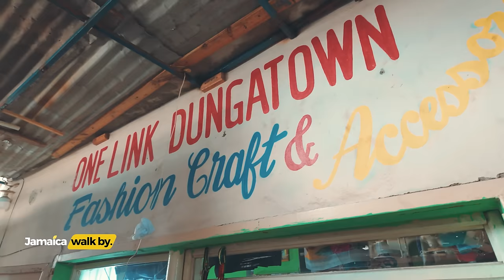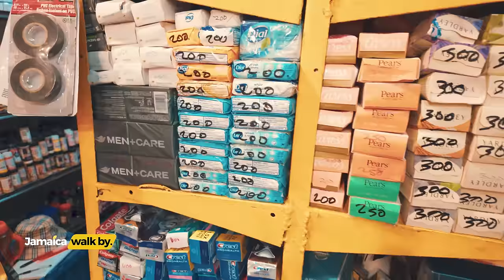✔️White Man (SHOCKING RAW FOOTAGES) Being Jamaican For A Day Walking DownTown Kingston Jamaica 2024